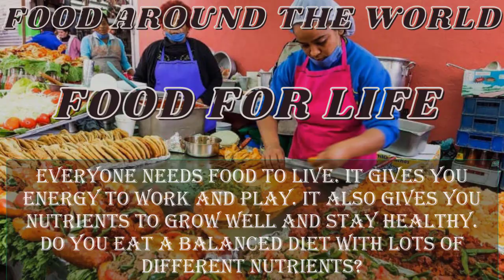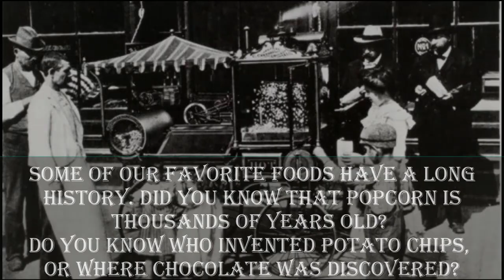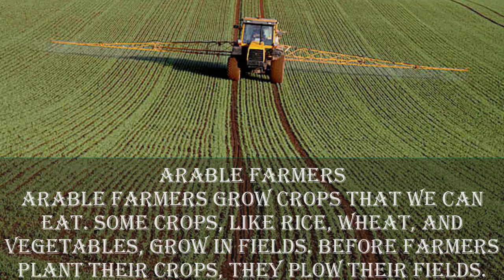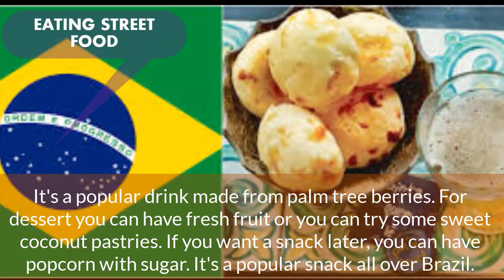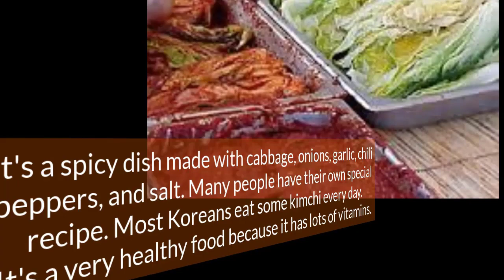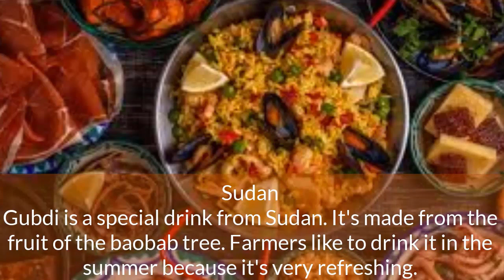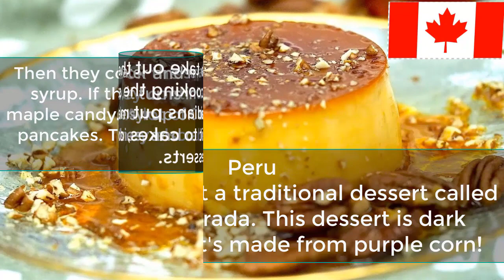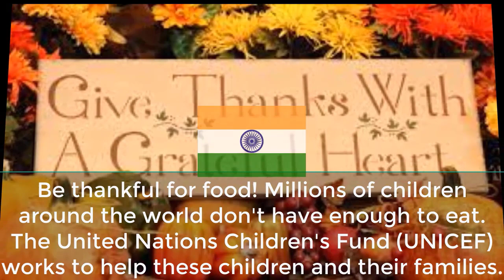FOOD AROUND THE WORLD FREE AUDIOBOOK Learn English Through Story ★ Subtitles :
THEVOICEOFKNOWLEDGE learnenglishthroughstory​ Maria​Food is a very important element in the life of any person. First of all, food helps any creature to live. It gives nutrients, proteins, strength and vigor to work another day. But wild animals eat too. People are different from them with their food culture. National cuisine, lots of interesting festive dishes in each country. Humanity has learned to cook interesting dishes throughout all its history. If in ancient times it was meat roasted on fire, then today everything is limited only by the imagination of the cook. And Chinese, Japanese, Italian and many other national cuisines are known in the whole world. Sushi and pizza have ceased to be food of a certain country and have become one of the most popular world dishes.